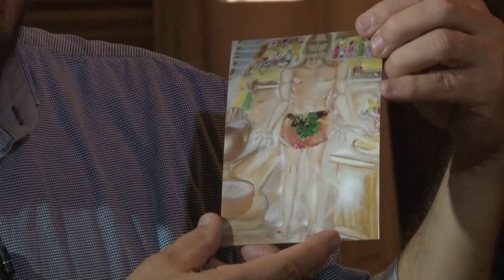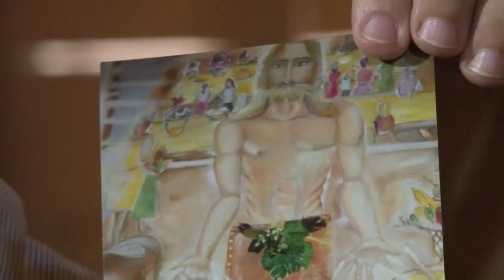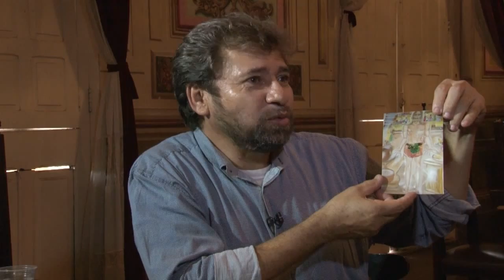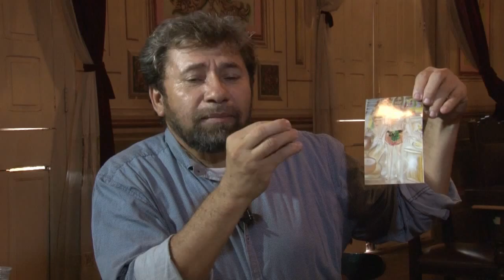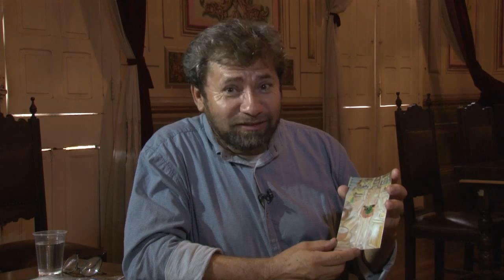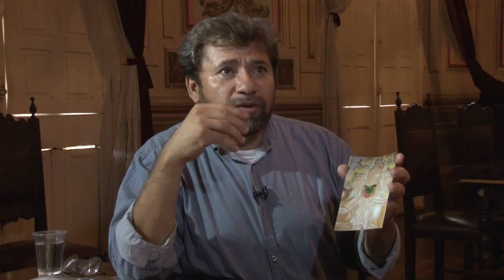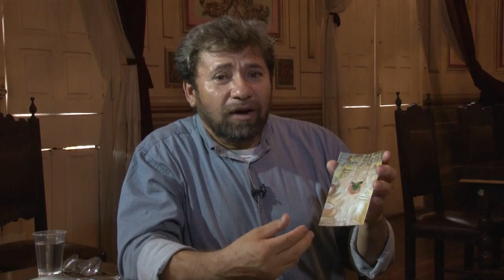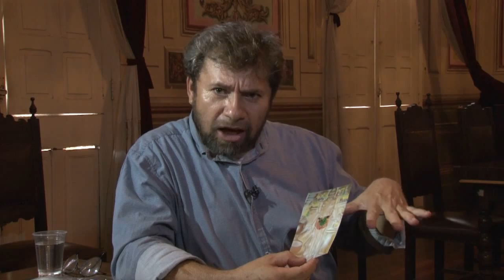JORNALISTA EVACIRA CORASPE ENTREVISTA ARTISTA EDUARDO LIMA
Ator de teatro, artista plástico, professor Eduardo Lima conta sobre exposição de sua obra "esmolé" no Museu do Louvre em Paris-França e de sua trajetória com a peça Presépio Vivo. Entrevista foi para jornalista Evacira Coraspe, apresentadora do Programa Movimento.